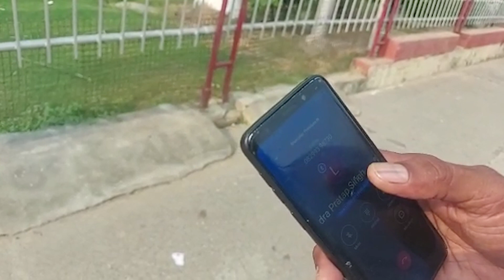Gola Gokarannath ByPoll: सपा के नेता का आरोप- 'बीजेपी विधायक ने मारा और मोबाइल तोड़ दिया'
Gola Gokarannath ByPoll: सरा के नेताओं ने बीजेपी विधायक पर कई गंभीर आरोप लगाए हैं. जानिए पूरा मामला